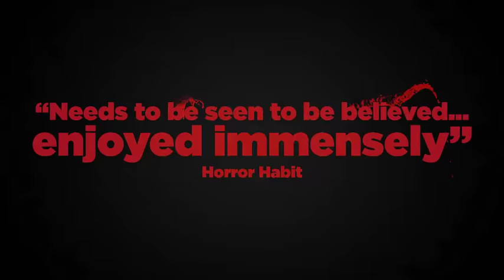Beaster Bunny Trailer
This Easter you’ll be hopping mad if you miss out on ‘the greatest Easter horror film ever released’ (Horrorsociety).

So put all your Easter eggs in your basket and run for your lives as The Beaster Bunny storms on to DVD, on-demand and to download on 3 April 2017.

A 50-foot man-eating Easter bunny is on the loose and the townsfolk don’t stand a hop in hell. As the bloodthirsty, floppy-eared killer leaves a trail of dismembered corpses, the town’s only chance of survival rests with a wannabe actress and a crazy dog-catcher. God help them!

The cotton tails are turned in this rampaging rabbit horror.